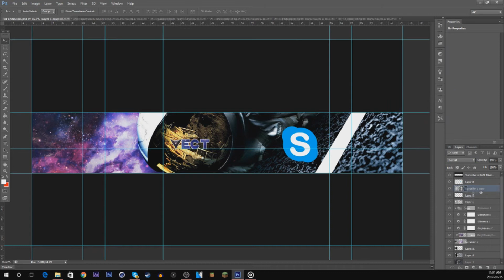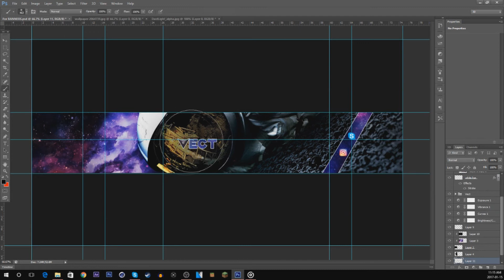Speed Art Banner (Join Voltage)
Social :

KIK username : EZerain69